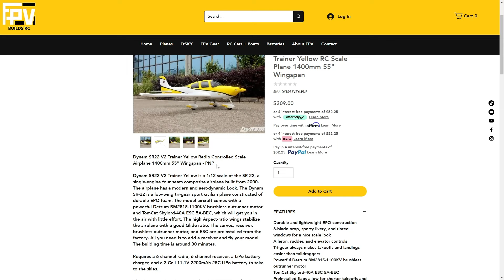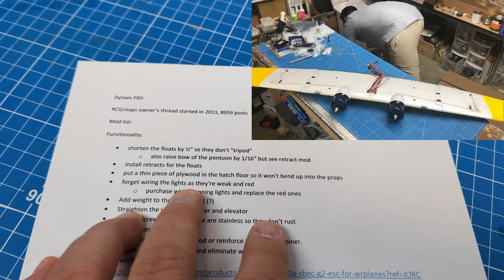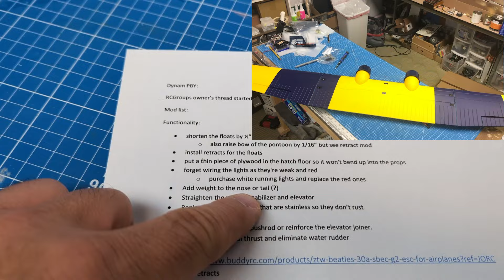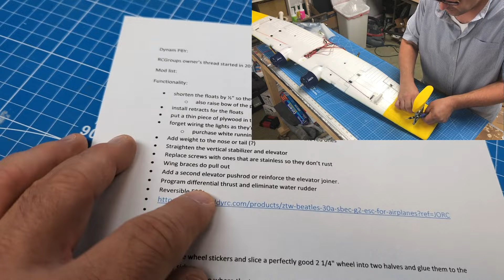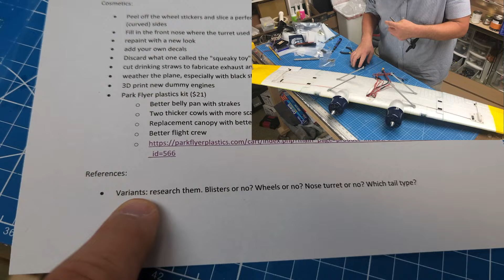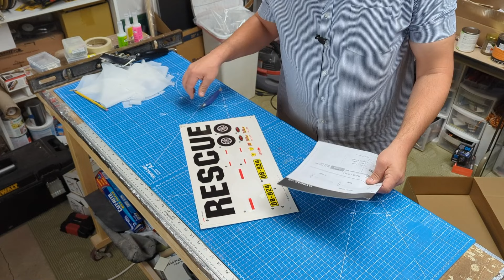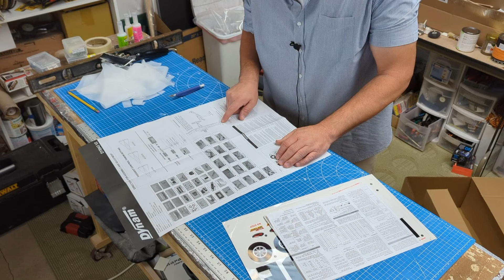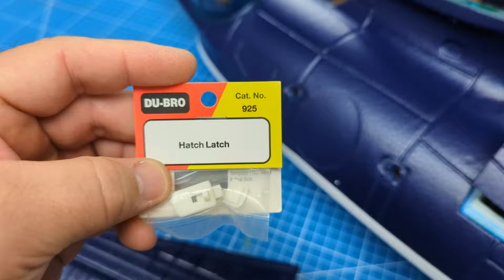Building Basics | OVER A DECADE of success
The Dynam PBY from FPV Builds RC is a great basic build for beginners. With over a decade of sales and support, how can you possibly go wrong?